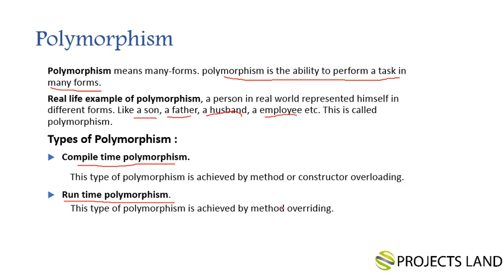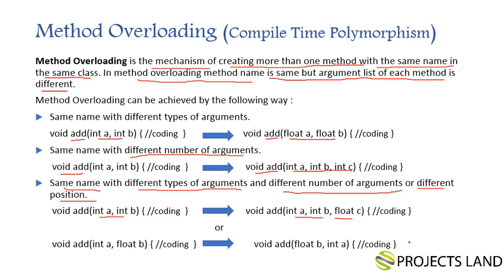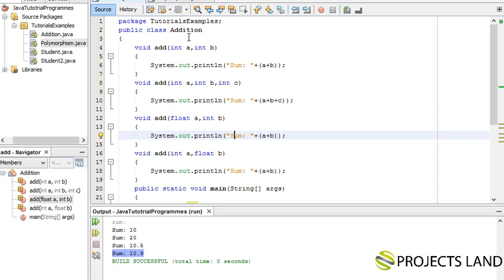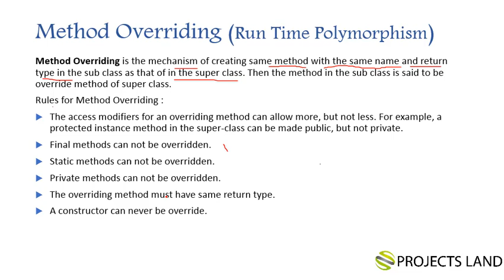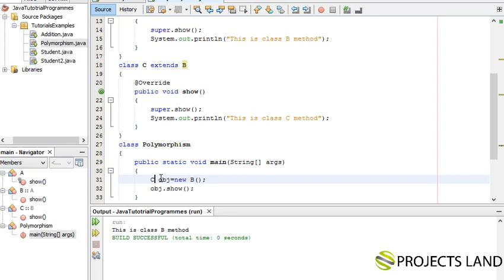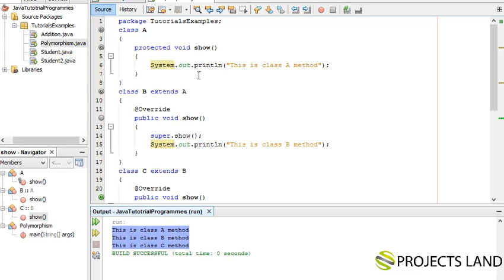Polymorphism Lecture 7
Polymorphism in OOP